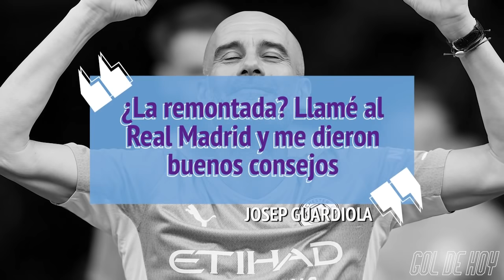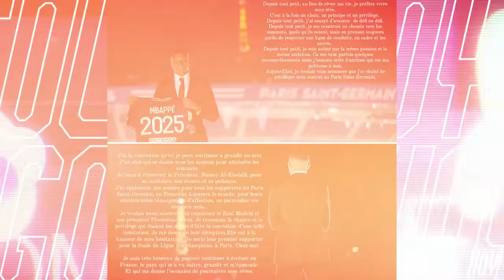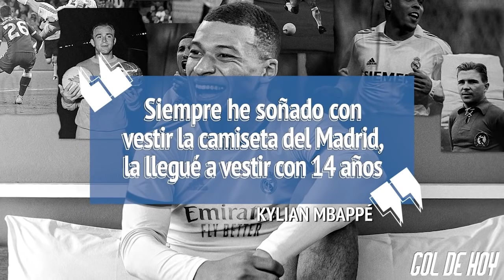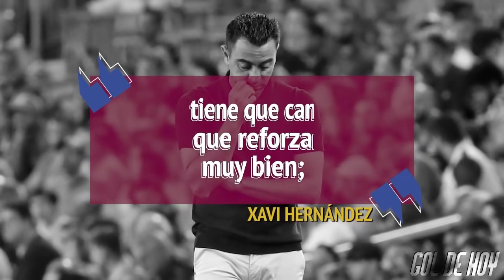MBAPPÉ REVELA los DETALLES de su DECISIÓN | GUARDIOLA BROMEA con el MADRID